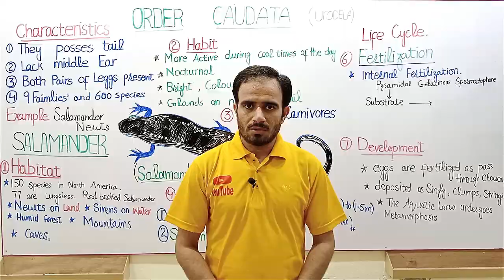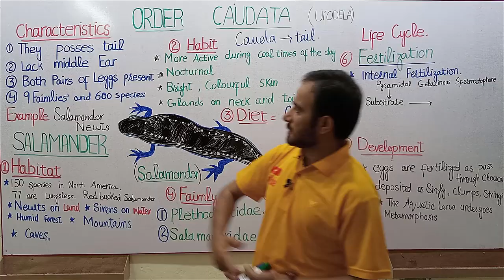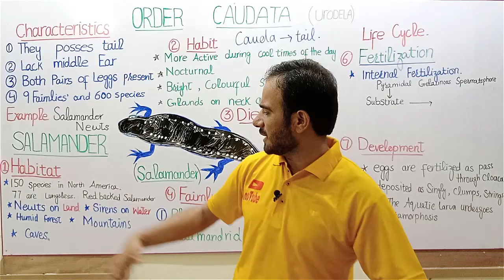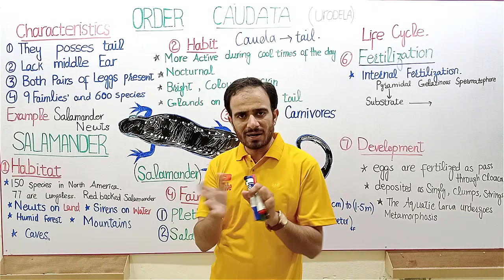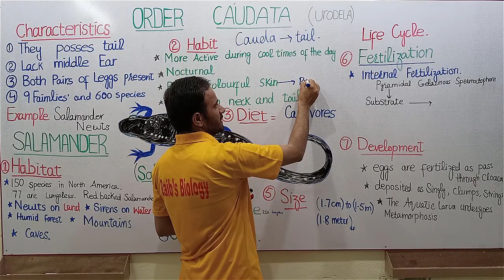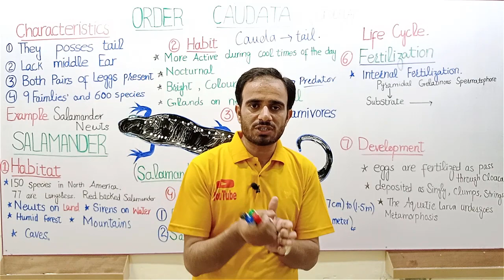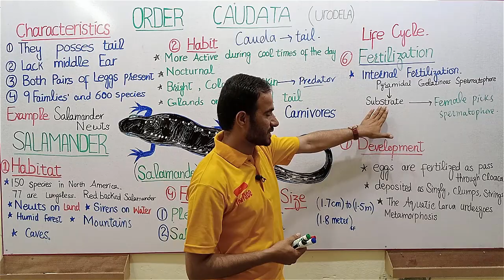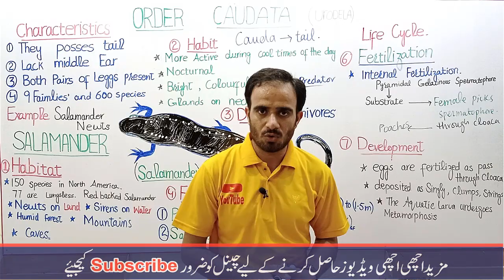Order Caudata | Study of Salamander For B.s and Bsc Students by Miller and Harley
In this video i explain the basic concepts of Order caudata their characteristics and explain the order with examples
Mainly this order contain salamander and newts. Which are found all over the world except in antarctica . the habits, habitat , size, food and life cycle of salamander is explained in this video lectures
Writes any question related to this topic in comments box i will give u feed back..